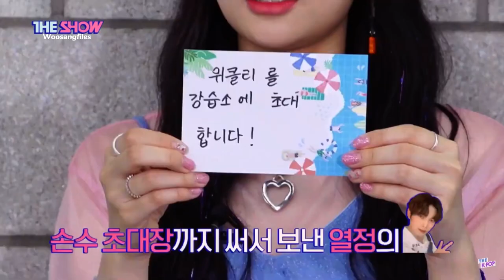210810 The Show MC Yeosang cut